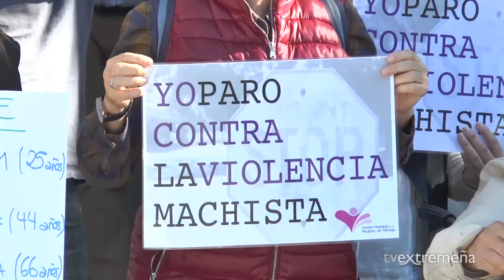TELEVISIÓN EXTREMEÑA 25-10-17 FLASH NOTICIAS 756